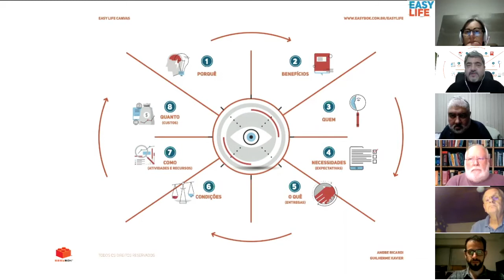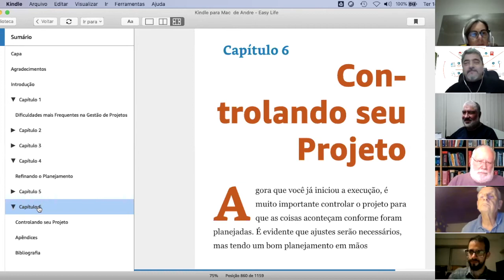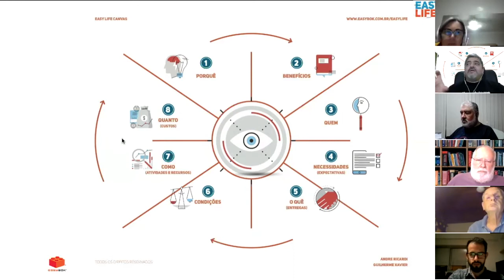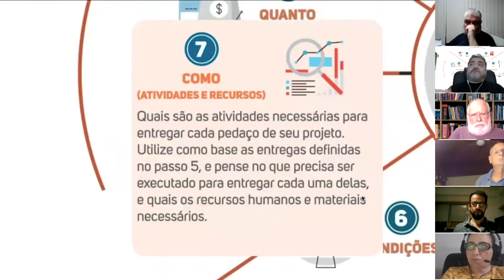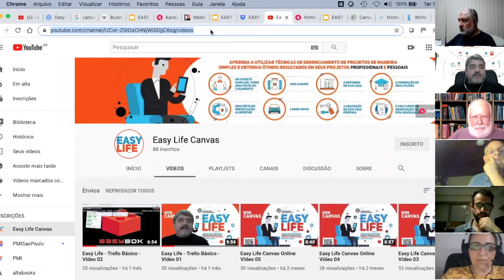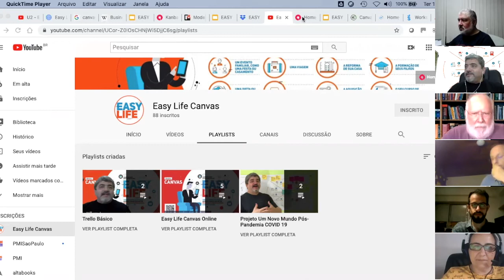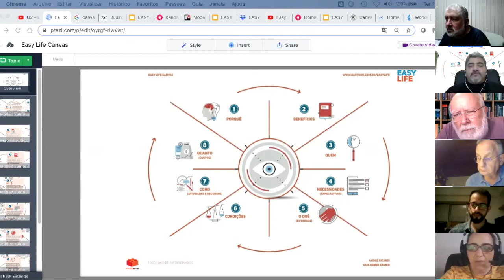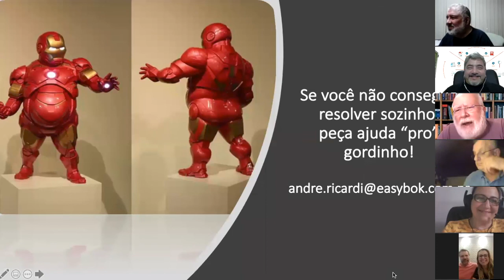Easy Life - Palestra de Lançamento - 01/set/20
Palestra GRATUITA com os autores do livro.
Aprenda a cuidar de seus projetos pessoais e profissionais de uma maneira fácil, prática e comprovadamente eficaz. Nesta palestra o Prof. André Ricardi explica qual é a proposta do Canvas e da Metodologia.

Utilize conceitos simples para organizar e controlar tudo aquilo que você deseja conquistar, através de recursos visuais e ferramentas poderosas e de rápido aprendizado. Canvas, Kanban, post-its e caneta na mão bastam para você evitar problemas e potencializar soluções. O simples é poderoso, e vai lhe trazer resultados que tornarão sua vida muito mais fácil.

Comprove você mesmo. Comece hoje a utilizar esta metodologia que já revolucionou a vida de muitas pessoas.

Easy Life Way.